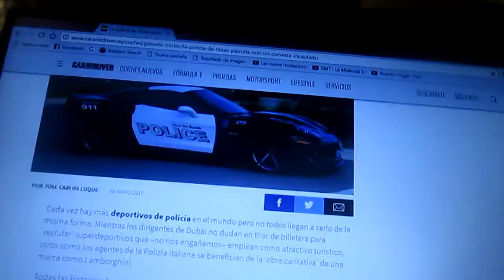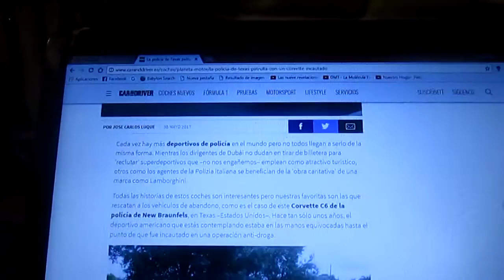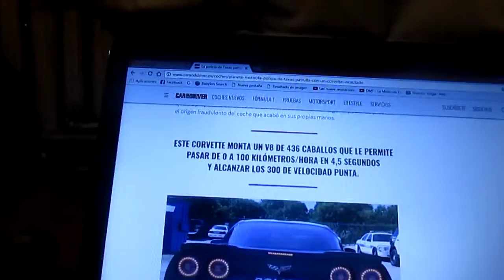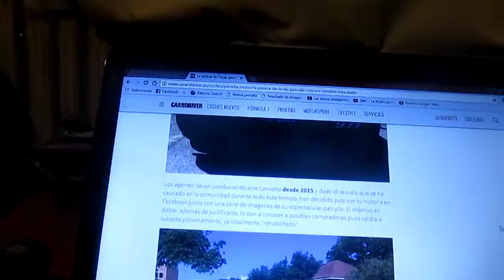La Policía de Texas ahora patrulla con un Corvette C6 incautado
En este vídeo les cuento la historia de un Corvette C6 que se le fue confiscado a un narco y que después paso a ser un super auto policial